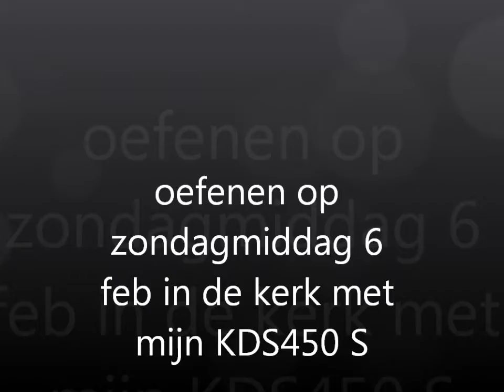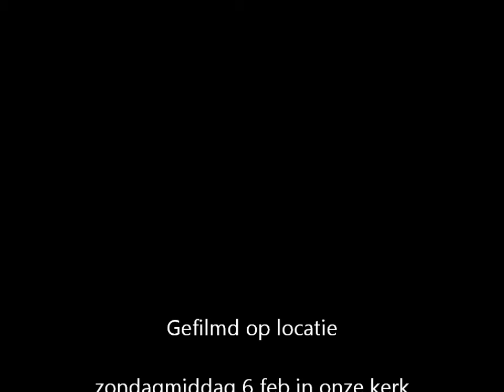KDS 450 S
hooveren in onze kerk.het gaat steeds beter